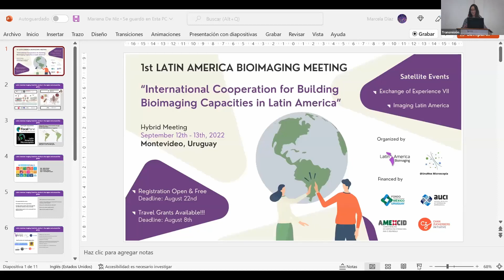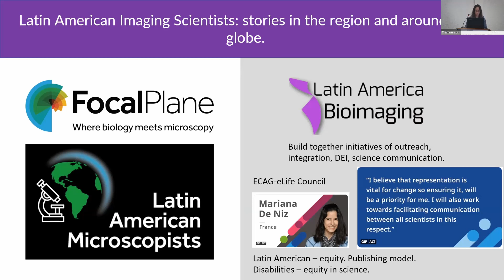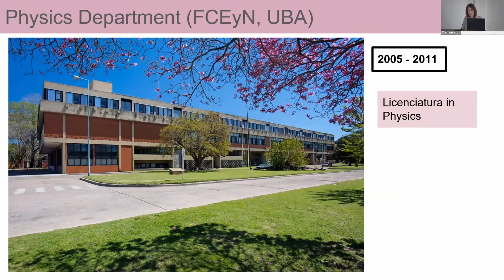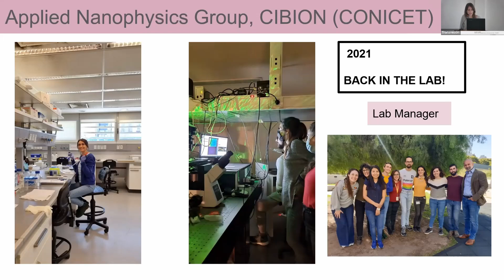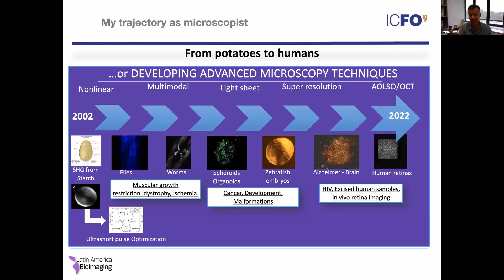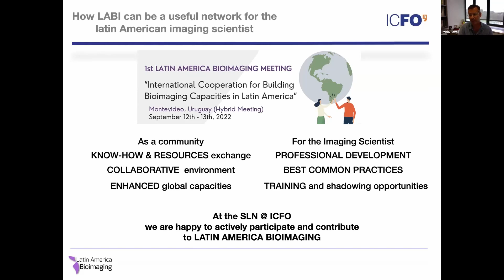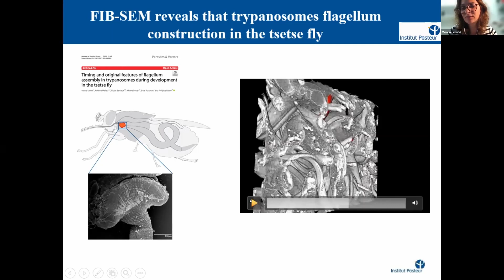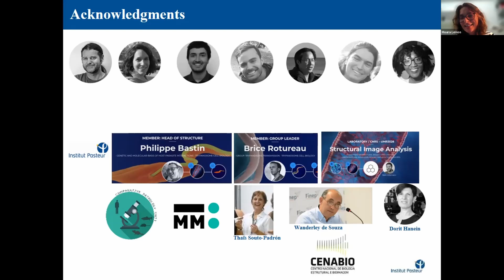LABIMeeting 2022 Day 2. 1. Session III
1st LATIN AMERICA BIOIMAGING MEETING 2022

Day 2
Session III: Latin American imaging scientists stories in the region and around the globe

Coordinator: Kildare Miranda & Mariana De Niz.

Diego Szczupak. Department of Neurobiology, Universtity of Pittsburg, United States

Lucía Lopez. Centro de Investigaciones en Bionanociencias, Consejo  Nacional de Investigaciones Científicas y Técnicas (CONICET), Argentina

Pablo Loza-Alvarez. Instituto de Ciencias Fotónicas, Barcelona, España.

Moara Lemos. Institut Pasteur, Paris, France.

General disussion and concluding remarks

To learn more about Latin America Bioimaging (LABI) visit latambioimaging.org